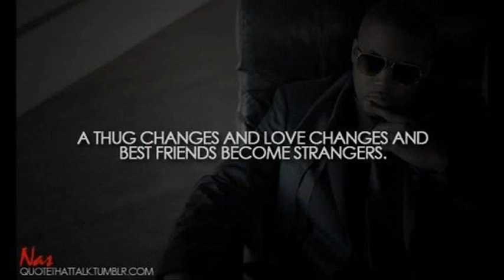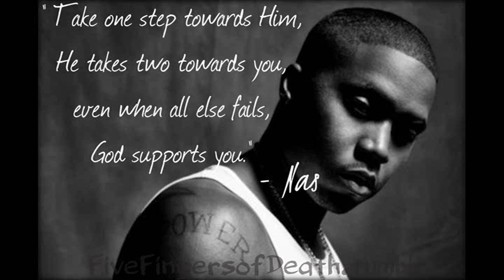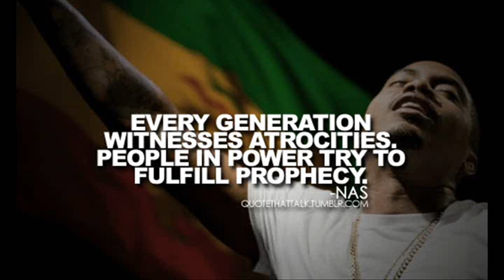NAS - LIFE'S A BITCH [ILLMATIC 20TH YEAR ANNIVERSARY REMIX]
[Intro]
(AZ) Ayo what's up what's up let's keep it real son
Count this money, you know what I'm sayin'
(Nas) Yeah yeah
(AZ) Ayo put the Grants over there in the safe you know what I'm sayin'
Cause we spendin' these Jacksons
The Washingtons go to wifey, you know how that go
(Nas) I'm sayin' that's what this is all about right
Clothes, bankrolls and hoes you know what I'm sayin'
Yo then what man, what

[Verse 1: AZ]
Visualizing the realism of life in actuality
Fuck who's the baddest, a person's status depends on salary
And my mentality is money-orientated
I'm destined to live the dream for all my peeps who never made it
Cause yeah, we were beginners in the hood as 5 percenters
But somethin' musta got in us cause all of us turned to sinners
Now some rest in peace and some are sittin' in San Quentin
Others such as myself are trying to carry on tradition
Keeping this Schweppervescent street ghetto essence inside us
Cause it provides us with the proper insight to guide us
Even though, we know somehow we all gotta go
But as long as we leaving thievin'
We'll be leavin' with some kind of dough, so
Until that day we expire and turn to vapors
Me and my capers, will be somewhere stackin' plenty papers
Keeping it real, packing steel, getting high
Cause life's a bitch and then you die

[Hook: AZ]
Life's a bitch and then you die
That's why we get high
Cause you never know when you're gonna go
That's why we puff lye

I woke up early on my born day; I'm 20, it's a blessing
The essence of adolescence leaves my body, now I'm fresh and
My physical frame is celebrated cause I made it
One quarter through life some Godly-like thing created
Got rhymes 365 days annual plus some
Load up the mic and bust one, cuss while I pus from
My skull cause it's pain in my brain vein, money maintain
Don't go against the grain, simple and plain
When I was young, at this I used to do my thing hard
Robbin foreigners, take their wallets, their jewels, and rip their green cards
Dipped to the projects flashing my quick cash and
Got my first piece of ass smokin blunts with hash
Now it's all about cash in abundance
Niggas I used to run with is rich or doing years in the hundreds
I switched my motto; instead of saying "fuck tomorrow"
That buck that bought a bottle could've struck the lotto
Once I stood on the block, loose cracks produce stacks
I cooked up and cut small pieces to get my loot back
Time is Illmatic, keep static like wool fabric
Pack a 4-matic to crack your whole cabbage

[Hook]